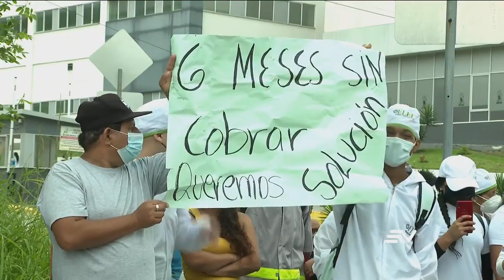Los trabajadores de limpieza no cobran sueldos hace varios meses